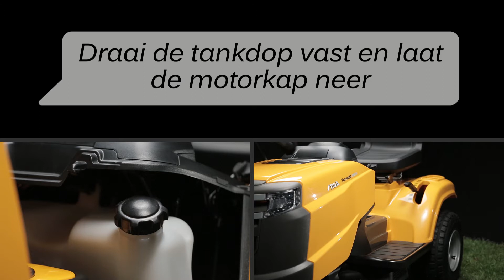Tornado tuintractor | Hoe de benzine bijvullen | STIGA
Hoe vul ik de benzine bij van een Tornado zitmaaier? Leer het stap voor stap met de eenvoudige instructies in deze video.

Deze instructies gelden voor de Stiga Tornado 2098 / 2098 H / 2198 H / 3098 / 3098 H / 3108 H / 3108 HW